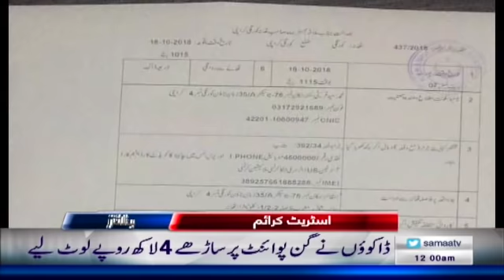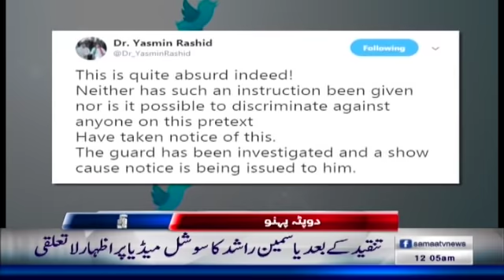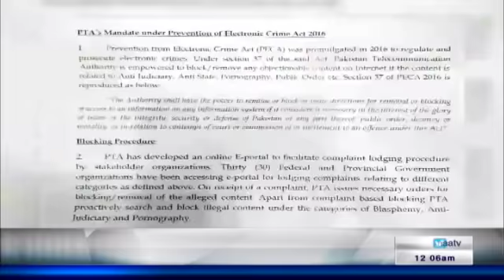Samaa Headlines - 12AM - 20 October 2018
سسرالیوں کے مبینہ تشدد سے بہو قتل ،اہل خانہ کا پریس کلب کے باہراحتجاج

پشاور پولیس کا تین محنت کش بچوں پر تشدد